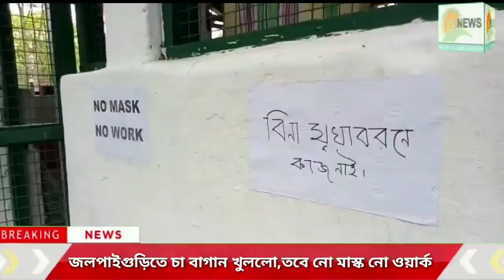জলপাইগুড়িতে চা বাগান খুললো,খুশি শ্রমিকরা, তবে নো মাস্ক নো ওয়ার্ক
জলপাইগুড়িতে চা বাগান খুললো,তবে নো মাস্ক নো ওয়ার্ক